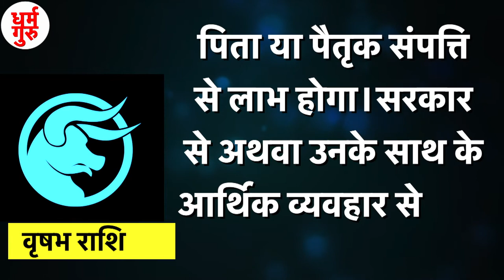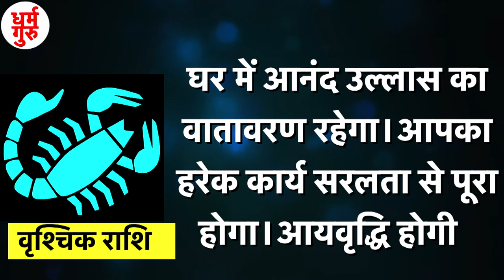कैसा रहने वाला है आज का दिन | Aaj Ka Rashifal | Daily Horoscope | 13 July 2021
आज हम आपको 13 जुलाई का आपका राशिफल कैसा रहने वाला है बताने जा रहे है तो आइये एक एक कर सभी राशी के बारे में जानते है
मेष राशि
शारीरिक मानसिक अस्वस्थता अनुभव करेंगे। सरकारी कार्यों में सफलता मिलेगी।
वृषभ राशि
पिता या पैतृक संपत्ति से लाभ होगा। सरकार से अथवा उनके साथ के आर्थिक व्यवहार से लाभ होगा।
मिथुन राशि
भाग्यवृद्धि के लिए अवसर खड़ा होगा। लघु यात्रा की संभावना है।
कर्क राशि
पारिवारिक सदस्यों के साथ मनमुटाव होगा। काम के सम्बंध में संतोष की भावना जगेगी। धन खर्च होगा।
सिंह राशि
सामाजिक प्रतिष्ठा में वृद्धि होगी।दांपत्यजीवन में मेल-जोल रहेगा।
कन्या राशि
आकस्मिक धन खर्च होगा। धार्मिक कार्यों में भाग लेने का अवसर आएगा।
तुला राशि
 नौकरी व्यवसाय के क्षेत्र में आयवृद्धि होगी। व्यापार में विकास के अवसर मिलेंगे।
वृश्चिक राशि
घर में आनंद उल्लास का वातावरण रहेगा। आपका हरेक कार्य सरलता से पूरा होगा।आयवृद्धि होगी।
धनु राशि
मन चिंता से व्यग्र रहेगा। कार्य में कम सफलता मिलेगी।
मकर राशि
भागीदारों के साथ सम्बंध खराब होगा। अचानक प्रवास करने के संयोग खड़े होंगे।आकस्मिक धन लाभ भी होगा।
कुंभ राशि
लघु पर्यटन होगा। भागीदारी से लाभ होने का योग है।
मीन राशि
नौकरी में आपका वर्चस्व रहेगा। प्रतिस्पर्धियों के समक्ष विजय मिलेगी।